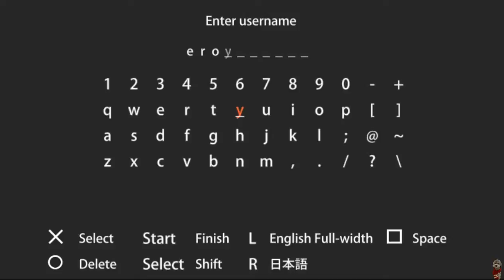Naruto Shippuden: Ultimate Ninja Impact PSP Gameplay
Hello again
This is my video playing this game,
You may have tried this game in the past or recently, but for me, this is my first time.

I am happy that I can finally try this game. (Yes, in the past, I didn't have the time or opportunity to play it, but now I have all the time I want)
hehehehe...

Naruto Shippūden: Ultimate Ninja Impact (Naruto Shippuden: Narutimetto Inpakuto (ＮＡＲＵＴＯ-ナルト- 疾風伝 ナルティメットインパクト) in Japan), is the sixth Naruto title for the PlayStation Portable. The game's storyline covers the Kazekage Rescue arc up to the Five Kage Summit Arc. The game features boss battles, an all new rush battle system, 1 vs 100 action, ad hoc multiplayer missions, and also features over 50 characters, 26 of which are playable. As a special gift at New York Comic Con 2011, the first 200 people that went to watch Naruto Shippuden the Movie: Bonds along with Naruto Japanese voice actress, Junko Takeuchi, received a free copy of the game. It is the last game in the series to be featured on the PSP, with no further releases due to the release of the PlayStation Vita, the successor system to the PSP.

So,
Have you ever heard of this game before?
But hesitate to play it?
This is the first appearance of this game. Enjoy and play.

Happy Gaming